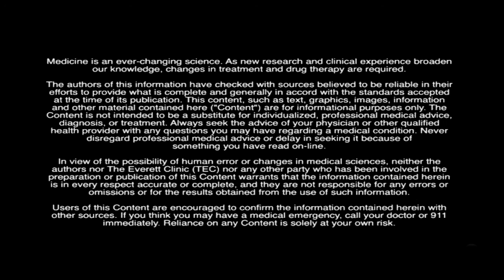Christine Koo, MD, an OB/GYN with The Everett Clinic discusses HPV and cervical cancer screenings.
Christine Koo, MD, an OB/GYN with The Everett Clinic discusses HPV and cervical cancer screenings.  HPV and cervical cancer (pap smear) screenings are important for a women's health.  Pap smear screening should start at age 21 regardless of sexual history and recommended every 3 years until age 29 if you have had normal pap smears.  After age 30, HPV and pap smear testing has been combined and should be done every 5 years.  Regular visits to your OB/GYN or PCP can help detect any abnormalities.